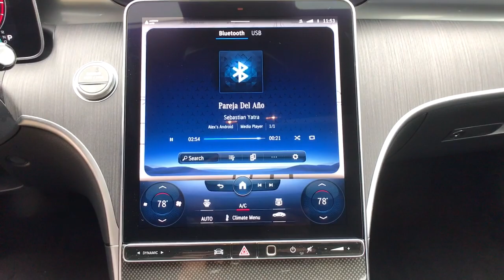2023 MERCEDES-BENZ C-Class Fresno, Clovis, Bakersfield, Modesto, Turlock CA PR079988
New 2023 MERCEDES-BENZ C-Class  available in Fresno, California at Mercedes-Benz of Fresno. Servicing the Clovis, Bakersfield, Modesto, Turlock, CA area.

7055 N. Palm Ave